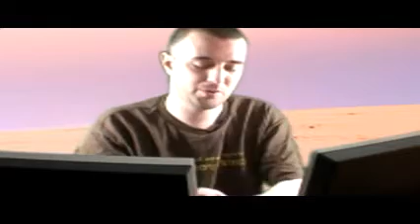Feb 8th 2008 - thegravity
all shownotes and links will be listed on socialninja.tv